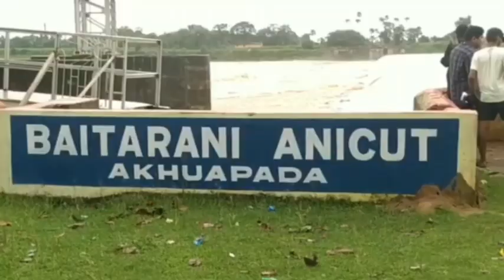ମହାନଦୀରେ ଆସୁଛି ବନ୍ୟା, 6 ଜିଲ୍ଲାକୁ ଜଳ ପ୍ରଳୟ ବିପଦ ! || Heavy Rainfall in Odisha || ETV Bharat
ବର୍ଷାରେ ବୁଡ଼ିଛି ସାରା ରାଜ୍ୟ । ବଢ଼ୁଛି ବନ୍ୟା ଆଶଙ୍କା । ଦୁର୍ଦ୍ଦଶାରେ ଲୋକେ । ସମ୍ଭାବ୍ୟ ବନ୍ୟା ପାଇଁ ପୁରୀ ଜିଲ୍ଲାର ସମସ୍ତ ସରକାରୀ କର୍ମଚାରୀଙ୍କ ଛୁଟି ବାତିଲ ହୋଇଛି । ରାଉରକେଲା ବ୍ରାହ୍ମଣୀ ନଦୀରେ ବି ବଢ଼ିବାରେ ଲାଗିଛି ଜଳସ୍ତର । ମନ୍ଦିରା ଡ୍ୟାମ ସମସ୍ତ ଗେଟ ଖୋଲିବାରୁ ବନ୍ୟା ପରିସ୍ଥିତି ସୃଷ୍ଟି । କେନ୍ଦ୍ରାପଡା ରାଜନଗରରେ କୂଳ ଲଙ୍ଘିଛି ହଂସୁଆ ନଦୀ।